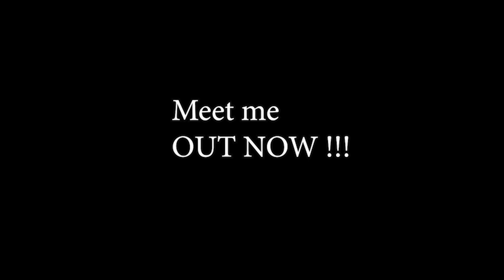Day In The Life #03 Ychase DEZE CLIP WORD EEN MOVIE!!!